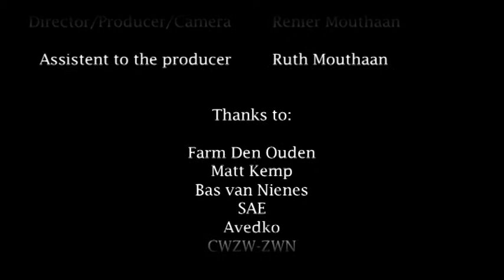The Grass Of Holland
A short film about a little farmer who has to shut down his farm. He goes looking for a job in the city but gets rejected several times. Finally he finds work at a suprising place.